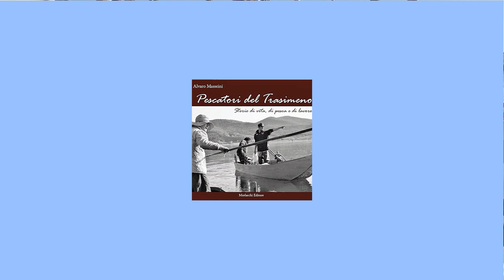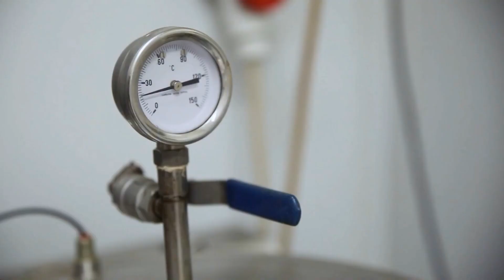Gente di Lago 2023 - Puntata Finale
Una produzione RTN web Radio TV che nasce da un'idea condivisa tra RTN, Cooperativa Pescatori e GAL Trasimeno Orvietano con l'obiettivo di mettere in risalto le tradizioni lacustri attraverso una raccolta di testimonianze della Gente di Lago di oggi e soprattutto di quella di ieri.

Racconti e storie dense di passione e amore per il lago Trasimeno che rappresentano un prezioso archivio etnografico e socio culturale, rivolto soprattutto ai giovani e utile per conoscere meglio alcuni usi e costumi della Gente di Lago.

Diritti Riservati